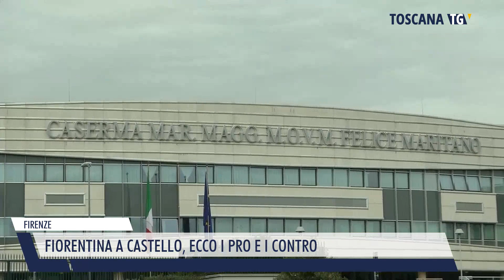2023-03-29 FIRENZE - FIORENTINA A CASTELLO, ECCO I PRO E I CONTRO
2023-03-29 FIRENZE - FIORENTINA A CASTELLO, ECCO I PRO E I CONTRO